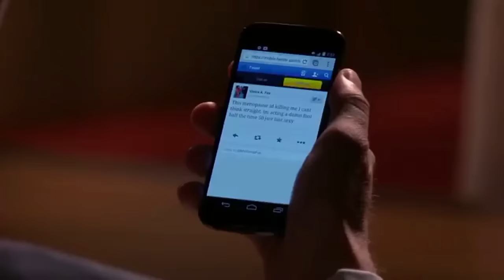Vivica A. Fox - Best Diva Moments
A compilation of Vivica A Fox and all her drama, shade and tea in one video.

There's plenty of Kenya Moore shade of course but also some moments of Vivica going off on her stylist, talking about 50 Cent, her ex-boyfriend Slim, Stacey Dash, JB Smooth, Mark Wahlberg and more!

Let me know if you enjoyed this video by giving it a thumbs up or leaving a comment with your thoughts.